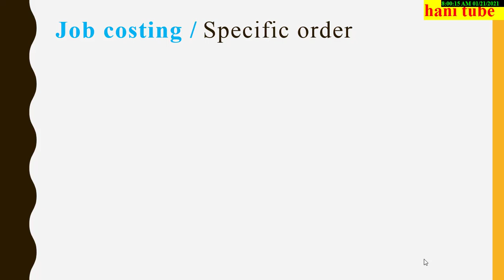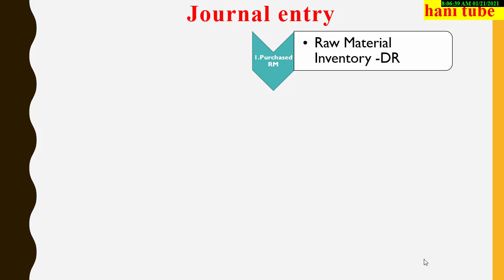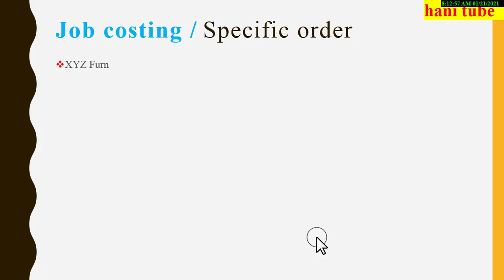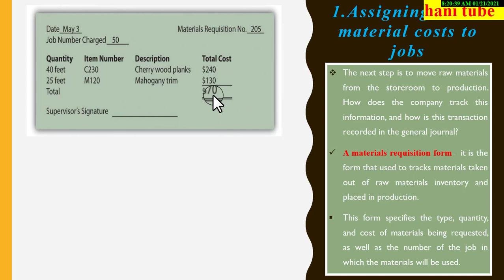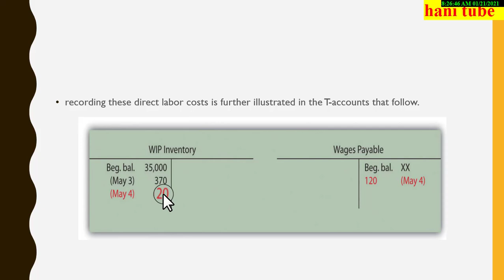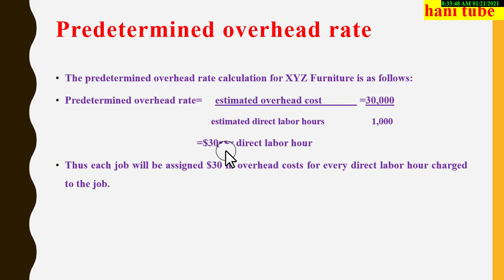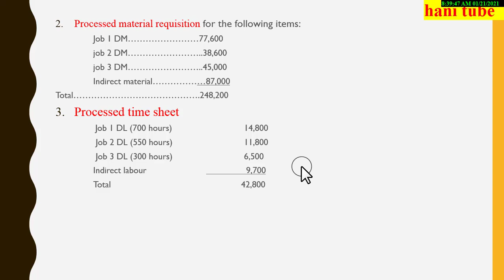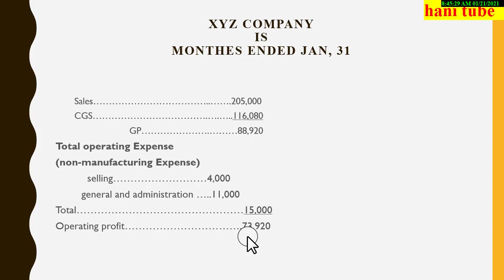Job Costing Examples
Job costing is types of costing system method which determine production cost of each jobs.
Those company who are produce unique products or service based on customers specification must use job costing or specific order method of costing